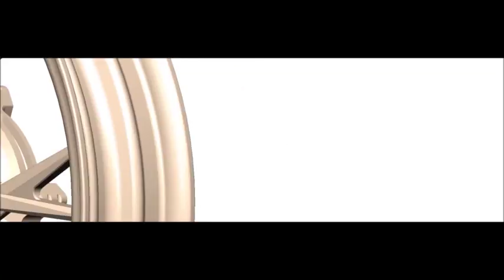GPRO GS8 八爪鍛造輪圈 ＠MotoBuy